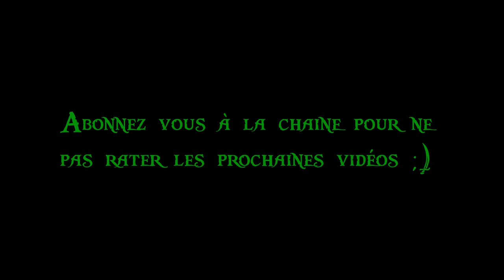VFX | TUEUR DES BOIS : FUIR N'EST PAS LA SOLUTION ! (FILM MINECRAFT)